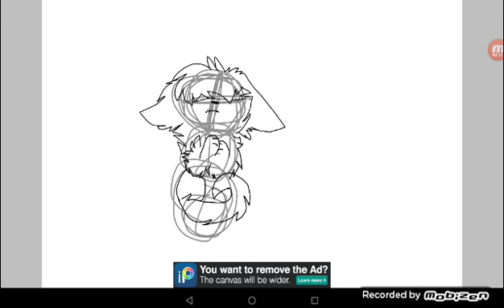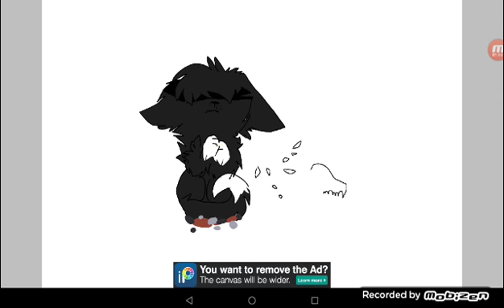Taking a break till March 10 (10+)